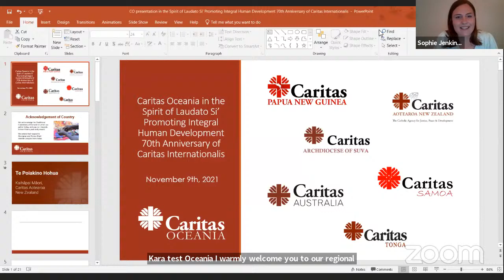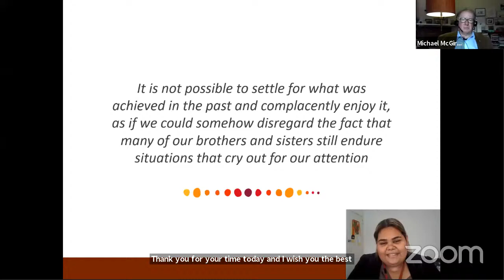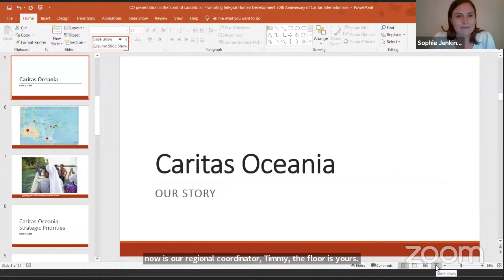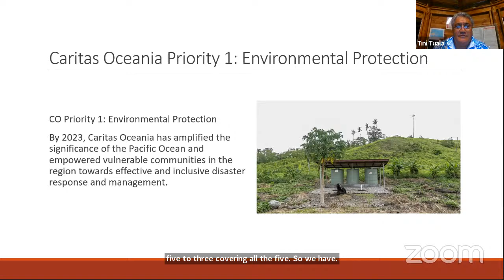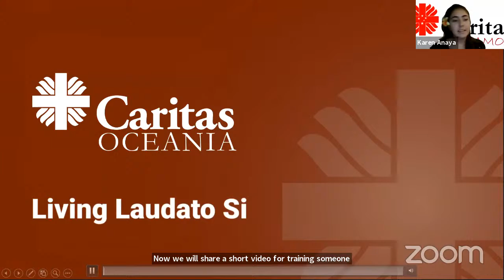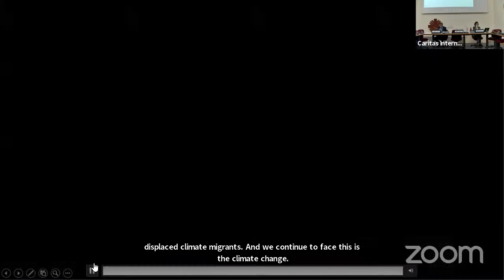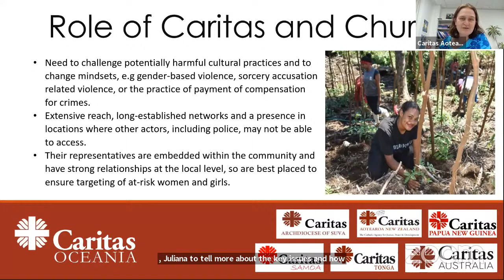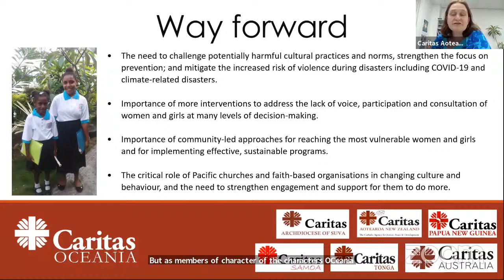70th Anniversary of CI - Regional Conferences Oceania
Promoting Integral Human development - Caritas Oceania in the spirit of the Laudato si'

PROGRAMME

Aloysius John
Secretary General of Caritas Internationalis

H.E. Cardinal Soane Patita Paini Mafi
Bishop of Tonga and Niue and President of Caritas Oceania

Tini Tuala and Sophie Jenkins
Caritas Oceania’s Regional Coordinator and Regional Accompaniment Coordinator

Karen Anaya
Programme Coordinator of Caritas Samoa

Kositatino Tikomaibolatagane
Ecological Justice Coordinator of Caritas Fiji

Malia Suliana Falemaka
Director of Caritas Tonga

Julianne Hickey
Director of Caritas Aotearoa New Zealand

Kirsty Robertson,
Director of Caritas Australia